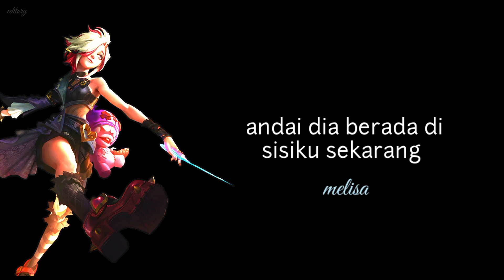story wa kata kata bijak Melisa mobile legends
Kata kata bijak Melisa Mobile legends.

kata kata mutiara, story whatsapp, mlbb, quotes,
mobile legends bang bang, youtube, editory